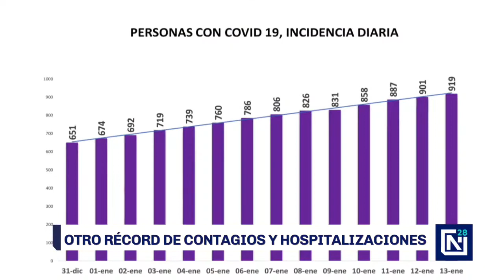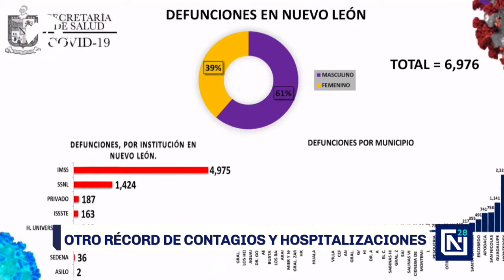Nuevo récord de contagios diarios de COVID-19 en Nuevo León con 919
Por segundo día consecutivo NuevoLeón registró un nuevo récord en contagios diarios y hospitalizaciones por Covid19, este miércoles se reportaron 919 nuevos casos y mil 937 pacientes internados.